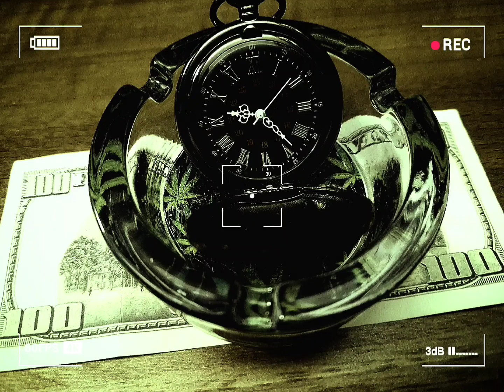it'z zaw'sz cinematic'sz znooze limited edition 8 💵💵